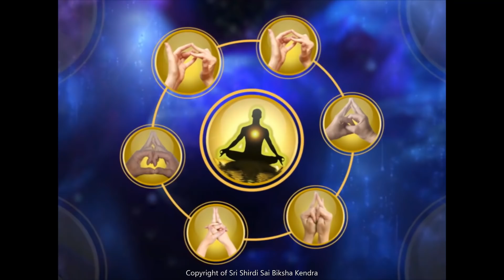Public Calls LIVE -Ep217 5-Sep-2020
Sairam,

In this episode, Shri Gurudeva addresses public grievances over live calls and letters.

Thanks.. Sairam